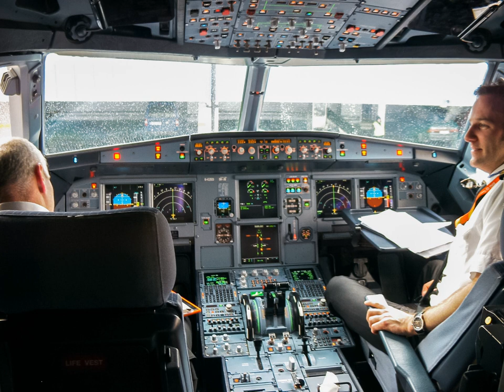Fly-by-wire | Wikipedia audio article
00:01:08 1 Rationale
00:02:20 1.1 Weight saving
00:03:28 2 Basic operation
00:03:37 2.1 Closed-loop feedback control
00:04:25 2.2 Automatic stability systems
00:05:01 3 Safety and redundancy
00:06:38 4 History
00:08:39 5 Analog systems
00:10:22 6 Digital systems
00:12:21 6.1 Legislation
00:13:45 6.2 Redundancy
00:15:09 6.3 Efficiency of flight
00:16:29 6.4 Airbus/Boeing
00:17:41 6.5 Applications
00:18:52 7 Engine digital control
00:20:31 8 Further developments
00:20:40 8.1 Fly-by-optics
00:21:33 8.2 Power-by-wire
00:22:39 8.3 Fly-by-wireless
00:23:34 8.4 Intelligent flight control system
00:24:48 9 See also

- Socrates

SUMMARY
Fly-by-wire (FBW) is a system that replaces the conventional manual flight controls of an aircraft with an electronic interface. The movements of flight controls are converted to electronic signals transmitted by wires (hence the fly-by-wire term), and flight control computers determine how to move the actuators at each control surface to provide the ordered response. It can use mechanical flight control backup systems (Boeing 777) or use fully fly-by-wire controls.Improved fully fly-by-wire systems interpret the pilot's control inputs as a desired outcome and calculate the control surface positions required to achieve that outcome; this results in various combinations of rudder, elevator, aileron, flaps and engine controls in different situations using a closed (feedback) loop. The pilot may not be fully aware of all the control outputs acting to effect the outcome, only that the aircraft is reacting as expected. The fly-by-wire computers act to stabilise the aircraft and adjust the flying characteristics without the pilot's involvement and to prevent the pilot operating outside of the aircraft's safe performance envelope.